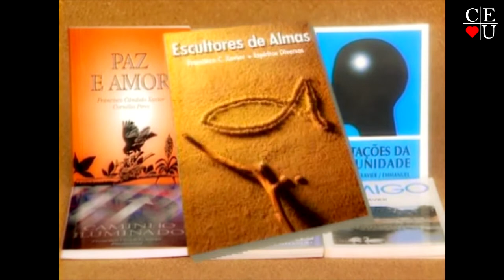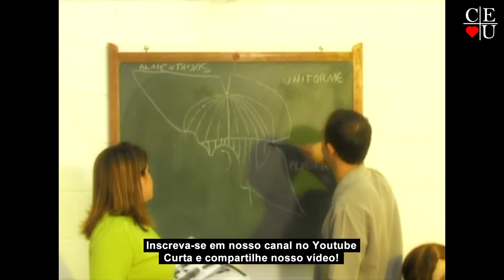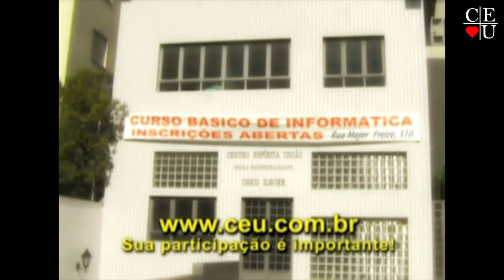Natal, programa apresentado por Nena Galves e Eduardo Guimarães no Vida Além da Vida.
Apresentação: Nena Galves e Eduardo Guimarães
Tema: Natal

Tempo: 27:28